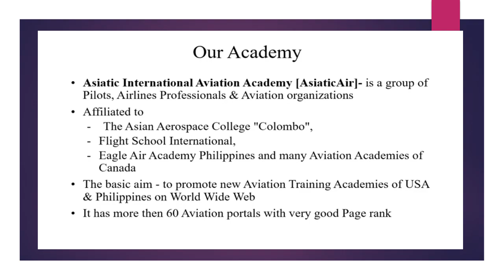Aircrews Aviation Pvt Ltd by Shruti Sahay MBA Manager HR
Covid-19 Hits Hard In the Air, International Aviation Industry on a Ventilator
Dear Visitors,